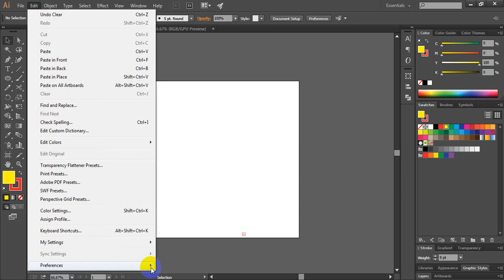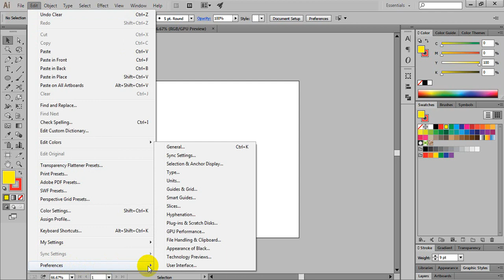User Interface Tutrial: Adobe Illustrator cc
User interface setting in Adobe Illustrator এর কালার mode পরিবর্তন কি ভাবে করে দেখুন